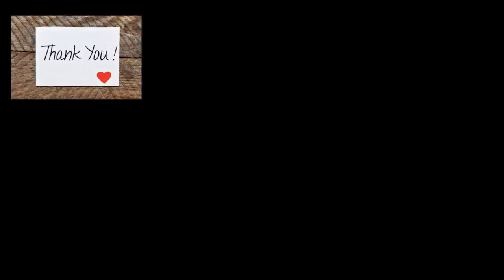KHI LÊN GIƯỜNG CHỈ ĐÀN ÔNG YÊU THẬT LÒNG MỚI CÓ 4 HÀNH ĐỘNG NÀY | BẠN MUỐN BIẾT